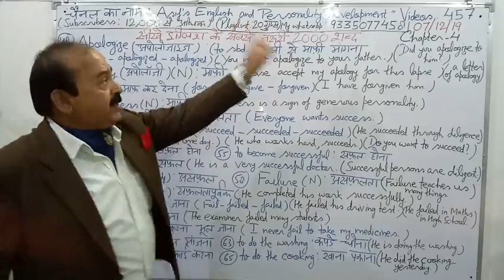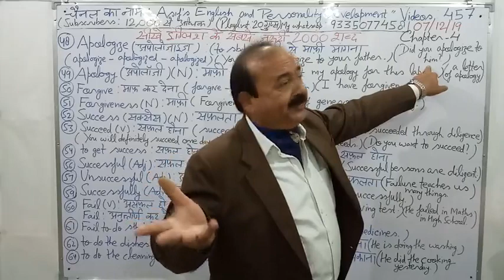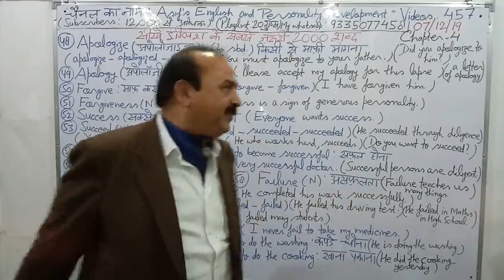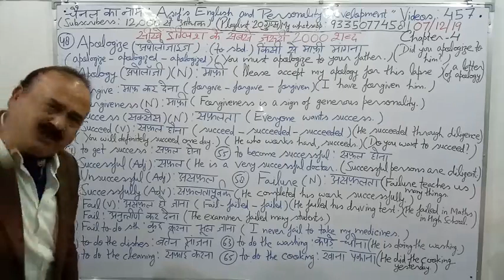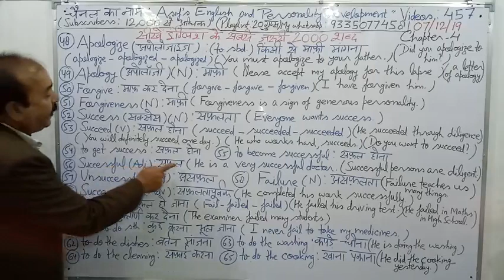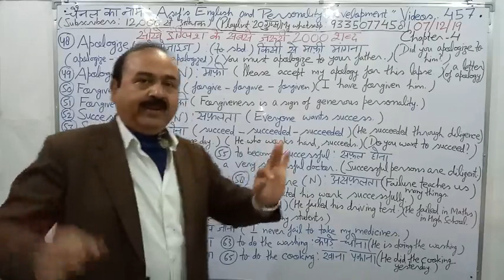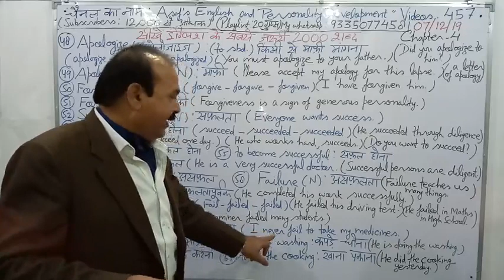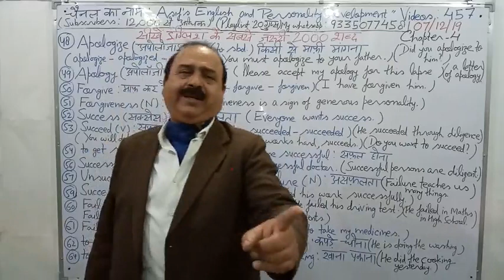चैप्टर 4, सीखें इंग्लिश के सबसे ज़रूरी 2000 शब्द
दोस्तों, मैने बहुत मेहनत से इन 2000 इंग्लिश के सबसे ज़रूरी शब्दों को इकट्ठा किया है।
एक एक शब्द का उच्चारण बताया है, verbs के तीनों forms बताये हैं, हर शब्द को उदाहरण के द्वारा समझाया है।
यदि आप इनको तैयार कर लेते हैं तो हमेशा के लिये आपकी वोकेबुलरी मज़बूत हो जाएगी।
आसिफ